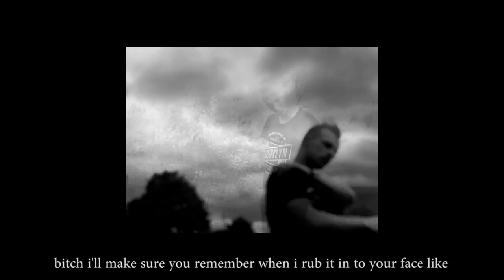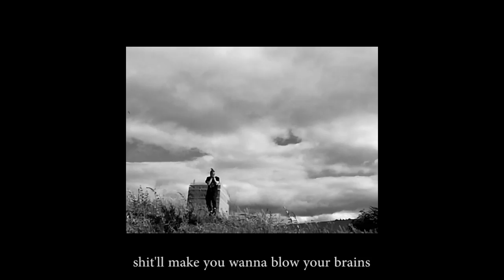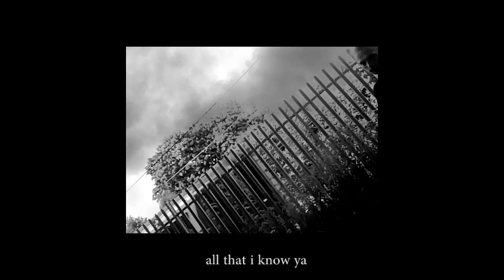₱ Ø Ɽ ₵ Ɇ Ⱡ ₳ ł ₦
music, video: kasatka gx

g e n e r a t i o n x a o s